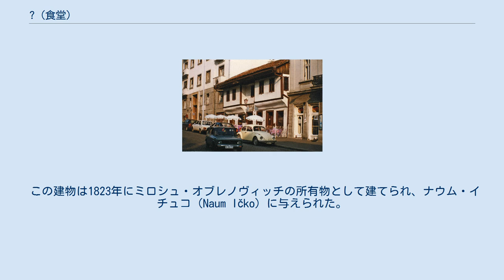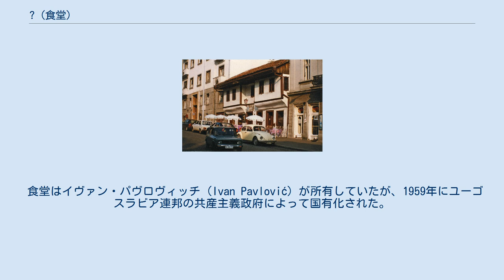? (食堂)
「?（ズナク・ピタニャ）」の入り口。
2006年撮影。
 ベオグラード、ペータル1世通りに面する「?」。
1996年 ?（ズナク・ピタニャ、セルビア語:Кафана "Знак питања" / Kafana "Znak pitanja"）は、ベオグラードで最も古い、伝統的レストラン、あるいはカファナ（大衆食堂）である。
ペータル1世通りに面しており、食堂とその建物は200年ほどの歴史を持つ、ベオグラードのランドマークの一つである。
伝統的な料理が出され、スタログラドスカ・ムジカ（Starogradska muzika）と呼ばれる伝統音楽が演奏される。
 この建物は1823年にミロシュ・オブレノヴィッチの所有物として建てられ、ナウム・イチュコ（Naum Ičko）に与えられた。
その風変わりな名前は1892年に付けられたものである。
これは、それ以前の名称であった「Kod Saborne crkve」（大聖堂のとなり）という名前をめぐるセルビア正教会との論争によるものであった。
食堂の所有者はそれまでの名前に代えて、疑問符をドアに掲げ、やがてこれが正式な店名となった。
 食堂はイヴァン・パヴロヴィッチ（Ivan Pavlović）が所有していたが、1959年にユーゴスラビア連邦の共産主義政府によって国有化された。
 2005年、セルビア政府は「?」の民営化の意向を表明したが、食堂の従業員や多くの著名人（食堂をよく利用しているジャーナリストなど）、市民団体からの強い反対を受けた。
セルビア政府は2007年2月、国営企業の民営化プロセスからこの食堂を外すことを最終的に決定した。
2,563人が「?」の民営化に反対する署名を行った。